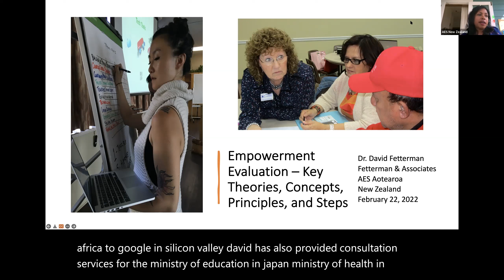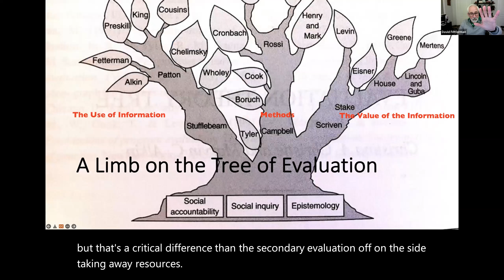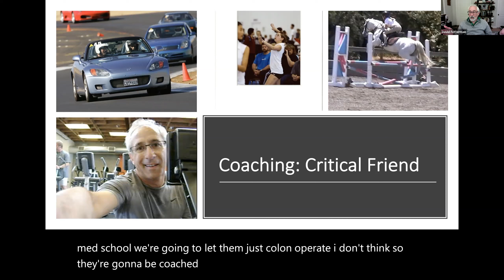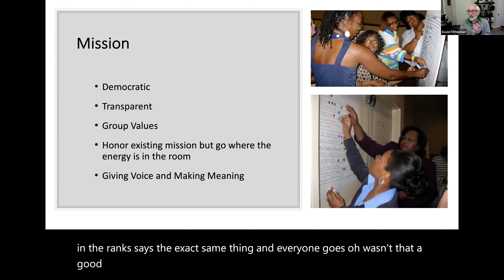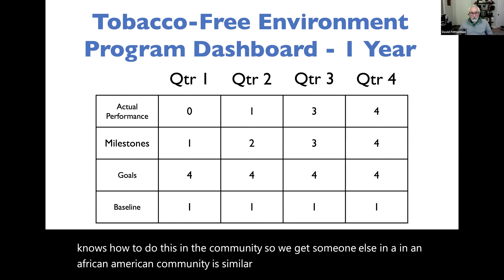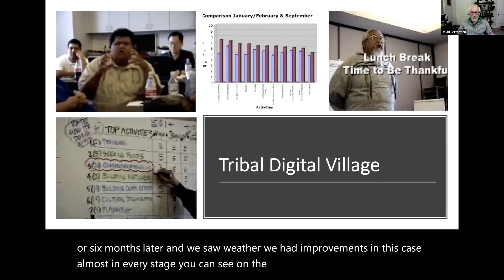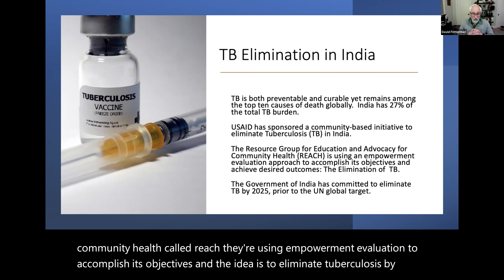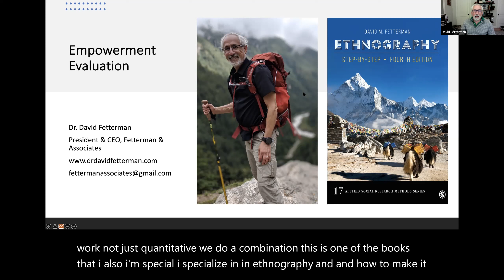Empowerment Evaluation - key concepts, principles and approaches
This 1.5 hour educational seminar focuses on what is Empowerment Evaluation by highlighting its key concepts, principles, and approaches. A range of case examples will be presented including a Hewlett-Packard Digital Village initiative, designed to bridge the digital divide in communities of color conducted with Native American tribes. Dr. Fetterman will also demonstrate methods of conducting Empowerment Evaluations remotely through examples from around the globe - e.g. through initiatives in India and USA to eliminate tuberculosis and to promote food security respectively.

Presenter's background

The founder of Empowerment Evaluation, Dr. David M. Fetterman is President and CEO of Fetterman & Associates, an international evaluation consulting firm. He works in a wide range of settings, ranging from townships in South Africa to Google in Silicon Valley. David has also provided consultation services for the Ministry of Education in Japan, Ministry of Health in Brazil, Ministry of Health in Ethiopia, and Te Puni Kokiri (Ministry of Māori Development) in New Zealand. David is a past president of the American Evaluation Association and he received both the Lazarsfeld Award for Outstanding Contributions to Evaluation Theory and the Myrdal Award for Cumulative Contributions to Evaluation Practice to name a few. His selection as the top anthropologist of the decade in 2020 was announced in Times Square.

David has published 17 books, including Collaborative, Participatory, and Empowerment Evaluation: Stakeholder Involvement Approaches, Empowerment Evaluation: Knowledge and Tools for Self-assessment, Evaluation Capacity Building, and Accountability (with Kaftarian and Wandersman), Empowerment Evaluation in the Digital Villages: Hewlett-Packard’s $15 Million Race Toward Social Justice, Foundations of Empowerment Evaluation, and Ethnography: Step by Step (4th edition).

This AES seminar was hosted by AES Aotearoa New Zealand and presented by the founder of Empowerment Evaluation, Dr. David Fetterman.